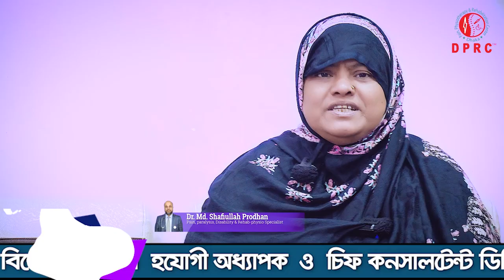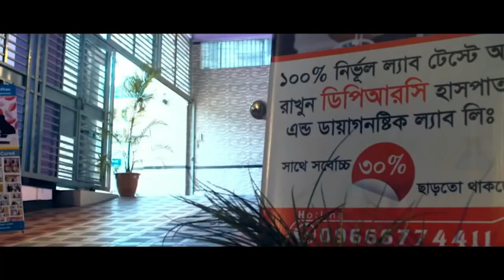হাঁটু, গোড়ালি ও কোমর ব্যথার রোগী সুস্থ হয়ে বাড়ি ফিরে যাচ্ছে । Back Pain, PLID, PID, PCID, Knee Pain